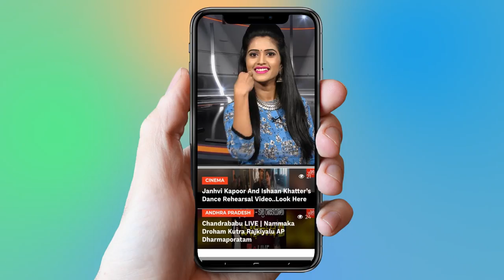Supreme Court Judge YV Chandra Choud Sensational Decision on Illegal Affairs | YOYO TV Channel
Supreme Court Judge YV Chandra Choud Sensational Decision on Illegal Affairs

1. Bithiri Sathi As MLA | CM KCR To Give Malkajgiri TRS MLA Ticket | KTR.

2. YSR Song | Madhu Priya Emotional Song | YS Jagan | YSRCP-Philadelphia

3. TRS MP Balka Suman And Nallala Odelu Cold War | CM KCR | KTR | TRS

4. Ganesh Chaturthi 2018 song | SP Balasubramaniam | Ravi Varma | Vinayaka Chavithi

5. CM KCR Bodyguards Always Wear Black Goggles and Carry Briefcase Why ? | VVIP Security

6. Konda Surekha Gives Clarity Over Joining Telangana Congress | CM KCR | KTR

7. Folk Singer Sai Chand Songs on Revanth Reddy at TRS Meeting - Kodangal

8. Kaushal Army Main Founders Interview | Kaushal Army Secret Revealed | Bigg Boss 2 Telugu

9. Madhu Priya Song Performance & Anchor Udaya Bhanu Dance at World Telangana Convention

10. Interesting Facts About Teenmar Mangli

స్థానికుడే ఎమ్మెల్యే కావాలంటూ నినదిస్తున్న ఆందోల్ ఎమ్మెల్యే అభ్యర్థి క్రాంతి ఇంటర్వూ ..డోంట్ మిస్